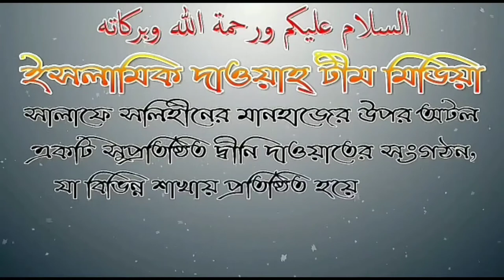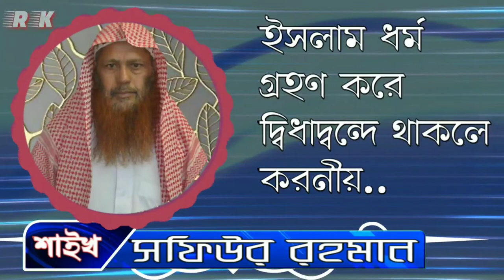ইসলাম ধর্ম গ্রহণ করে দ্বিধাদ্বন্দে থাকলে করনীয় আলোচনায় শায়েখ সফিউর রহমান